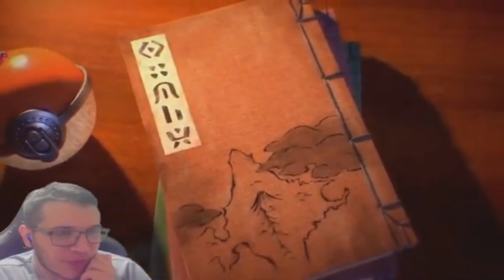סרטון רייאקשן - משחקי פוקימון ריימיק לסינו ועולם פתוח?!!!{26.2.2021}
תיאור הסרטון/לינקים-

סרטון לייב ריאקשן שלי לטריילר של משחקי הפוקימון החדשים שיצאו בסוף השנה
חוזרים לסינו חברים!!

שאלה של הסרטון:
האם תיקנו את הריימקים החדשים של סינו ואם כן איזה גרסה?

Pokémon Brilliant Diamond and Pokémon Shining Pearl

אוו מוזמנים לשלוח לי הודעה בטוויטר